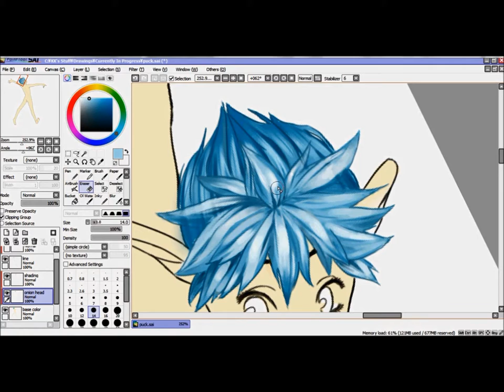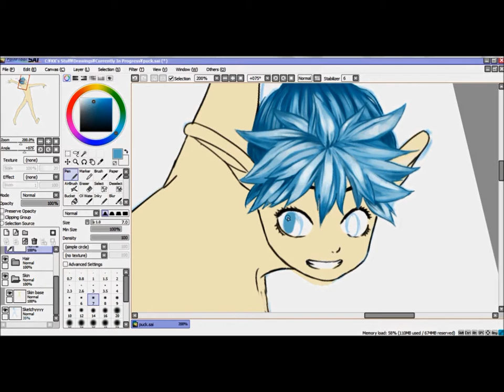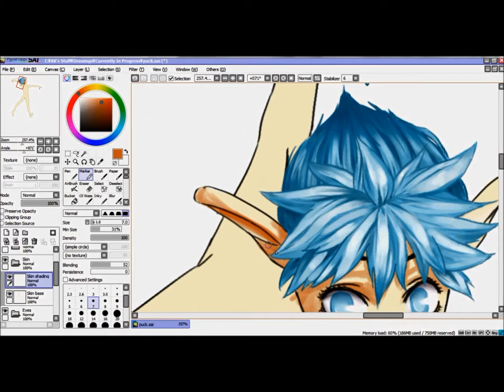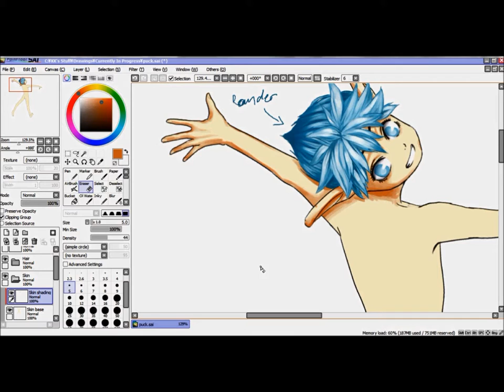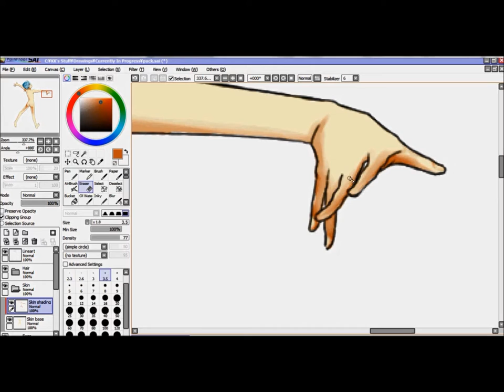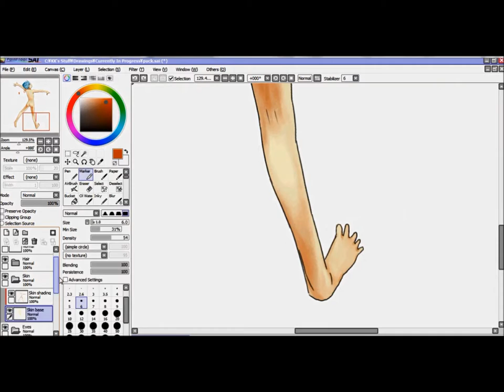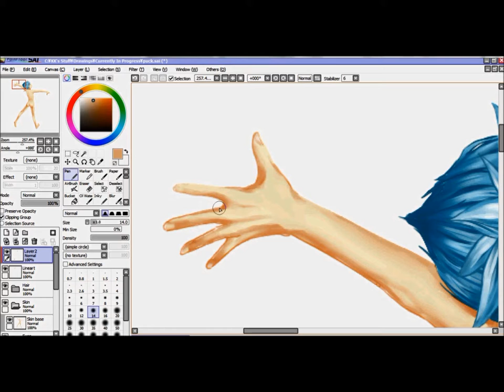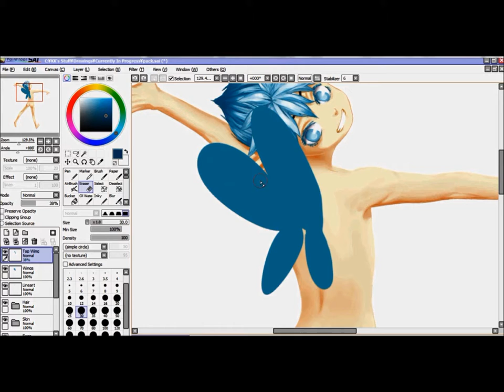Puck Speedpaint Ver. 1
Not finished. Puck from Berserk.

Around 5 hours for now.